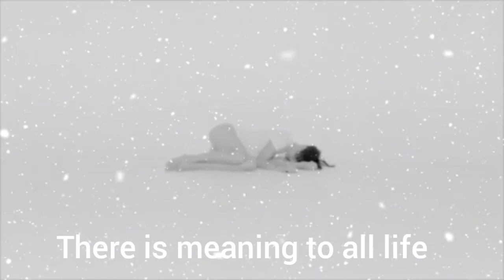25 April 2020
Inspirational for when you're feeling sad or lonely